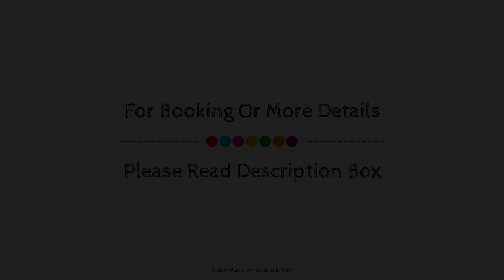Il Casino di Mare - Dimora storica, Castellabate, Italy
Searching For
1. Il Casino di Mare - Dimora storica - Castellabate
2. Il Casino di Mare - Dimora storica - Castellabate Virtual Tour
3. Il Casino di Mare - Dimora storica - Castellabate Rooms
4. Il Casino di Mare - Dimora storica - Castellabate Amenities
5. Il Casino di Mare - Dimora storica - Castellabate Videos
6. Il Casino di Mare - Dimora storica - Castellabate Offers
7. Il Casino di Mare - Dimora storica - Castellabate Deals
Audio Credit:
Track Title: Subway Dreams
Artist: Dan Henig